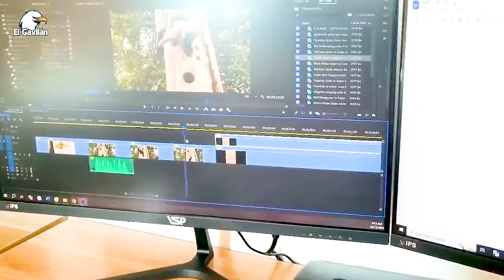30 Momentos En Los Que Un Oso Trepó A Un Árbol Para Robar Miel A Un Enjambre De Abejas Feroces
677.30 Momentos En Los Que Un Oso Trepó A Un Árbol Para Robar Miel A Un Enjambre De Abejas Feroces
En las profundidades de la densa selva, un escenario épico se desarrollaba entre dos animales salvajes de formidable envergadura: un imponente gorila plateado y una pitón gigante, cuyos destinos se cruzaron en un enfrentamiento titánico. El bosque resonaba con los rugidos feroces del gorila y los siseos venenosos de la pitón, mientras ambos animales salvajes se enzarzaban en una batalla que desafiaba las leyes implacables de la naturaleza.

El gorila, herido pero no derrotado, liberó un rugido atronador que resonó en toda la selva, convocando a otros animales salvajes que observaban desde la seguridad de la frondosa vegetación. Monos, aves exóticas y mamíferos curiosos asomaban entre las ramas para presenciar el enfrentamiento entre estos dos titanes de la naturaleza. La pitón, sin embargo, no se dejó intimidar y apretó con más fuerza, decidida a someter al gorila a su voluntad.

La selva guardó silencio mientras los dos adversarios se preparaban para el siguiente asalto. Los animales salvajes que observaban desde las sombras aguardaban con expectación, siendo testigos de un enfrentamiento que dejaría una marca indeleble en la memoria colectiva de la jungla. El destino de estos dos colosos de la naturaleza seguía siendo incierto, pero la ferocidad de su encuentro resonaría como un eco en el corazón de la selva, recordando a todos que, en el reino de los animales salvajes, la lucha por la supervivencia es implacable y sin cuartel.

00:00 animales salvajes
00:44 tejón de miel vs abeja
01:27 oso vs abeja
02:23 oso herido
03:21 caza de osos
04:31 caza del tigre
06:15 tigre vs oso
07:45 ataque de oso
10:30 oso vs lobo
14:24 pelea de lobos
18:08 león vs oso
21:57 lobo vs oso

Este video fue investigado por: Douglas N. Longstreet
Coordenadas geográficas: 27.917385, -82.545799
Apellido de soltera de la madre: Goodman
Cumpleaños
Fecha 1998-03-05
Edad 25 años
El Gavilán no posee en su totalidad el material compilado en este video. Pertenece a individuos u organizaciones que merecen respeto.
Usamos bajo: Descargo de responsabilidad de derechos de autor, Sección 107 de la Ley de derechos de autor de 1976. El "Uso justo" está permitido para fines tales como críticas, comentarios, informes de noticias, enseñanza. becas e investigación.
Para cualquier consulta comercial/general/de derechos de autor